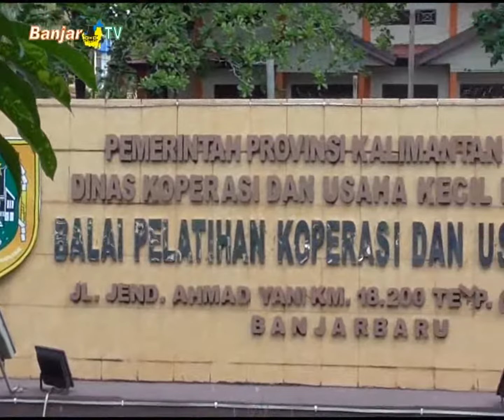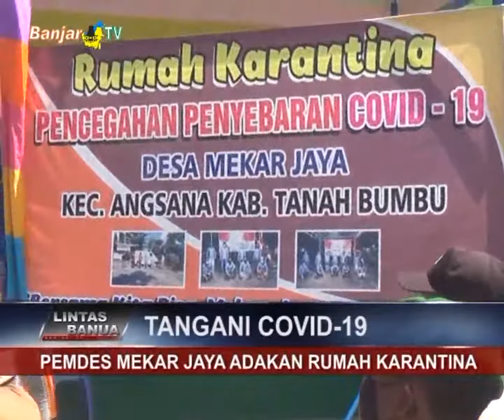LINTAS BANUA SEPEKAN EDISI 14 JUNI 2020 PART 2